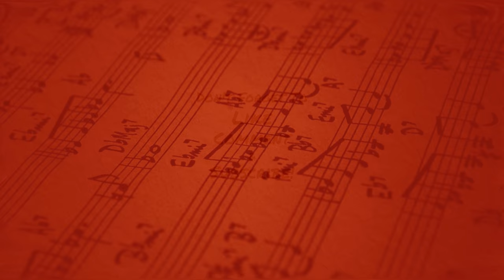Spectrum Music Perform for the 2018 Royal Wedding in Newton Abbot (360º Reframed Version)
Don't forget to crank up the quality setting to 4k

Just a few of the numbers performed by Spectrum Music Concert Windband for Newton Abbot towns Royal Wedding celebration.